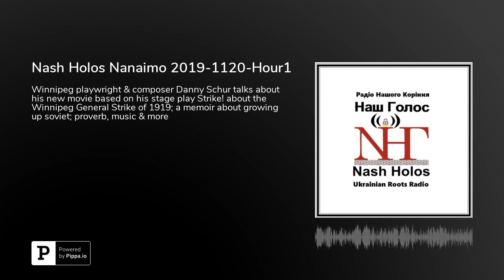Nash Holos Nanaimo 2019-1120-Hour1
Feature interview: Danny Schur, Ukrainian Canadian playwright from Winnipeg shares details of his stage play, Strike!, and now his movie Stand!, based on true stories during the time of the Winnipeg General Strike in 1919...covering social issues ranging from the labour movement to female suffrage, race relations, immigration and more • Victor's Vignettes shares personal experiences of being Ukrainian and growing up under soviet communism • Ukrainian Proverb of the Week • Other items of interest • Great Ukrainian music ... including the theme song from the movie Stand!This presentation is in English. Your host: Pawlina.Nash Holos Ukrainian Roots Radio airs live in Nanaimo on Wednesdays from 11am-1pm PST on CHLY 101.7FM, broadcasting to the north and central Vancouver Island, Gulf Islands, Sunshine Coast, northwest Washington State and Greater Vancouver listening areas. In English: 11am-12pm with Pawlina. In Ukrainian 12-1pm with Oksana Poberezhnyk.You can also hear the Vancouver edition in the Nanaimo listening area on Saturdays from 6-7pm on air at AM1320 CHMB and streaming live at the CHMB As well the International edition airs in over 20 countries on AM, FM, shortwave and satellite radio via PCJ Radio International. In between broadcasts, please follow @NashHolos on Twitter and Like the Nash Holos Facebook page. Your comments are always welcome!